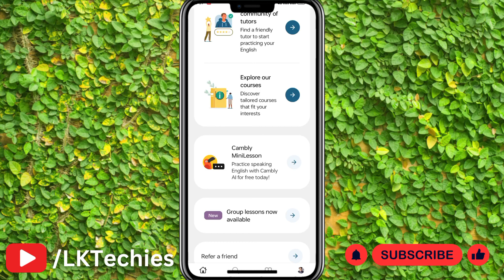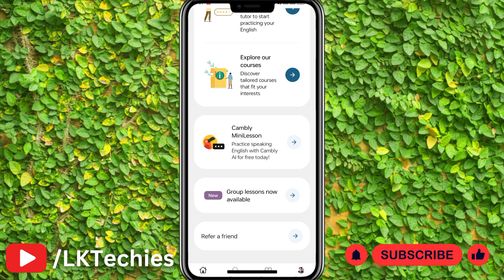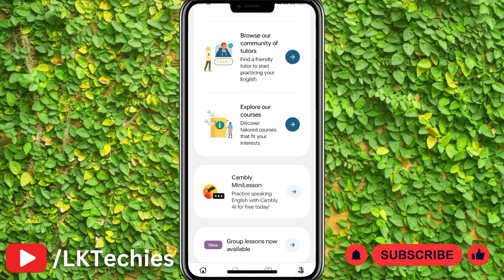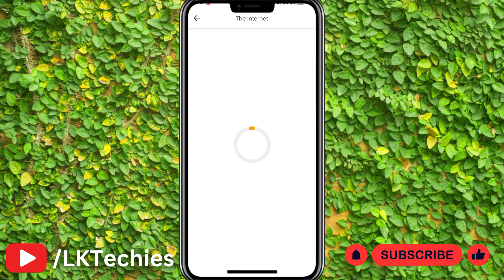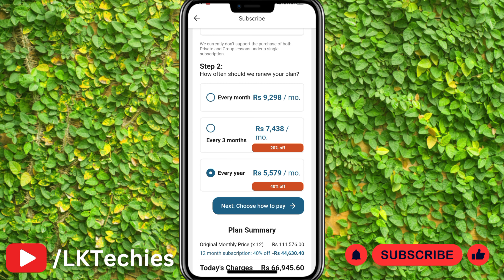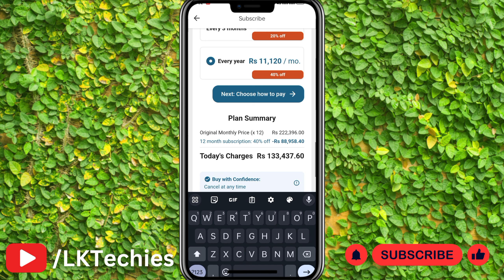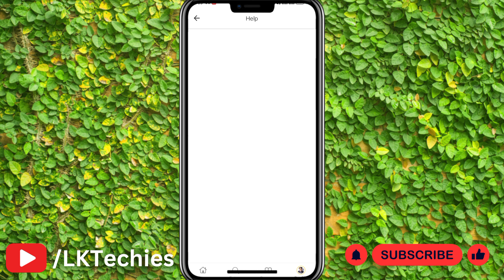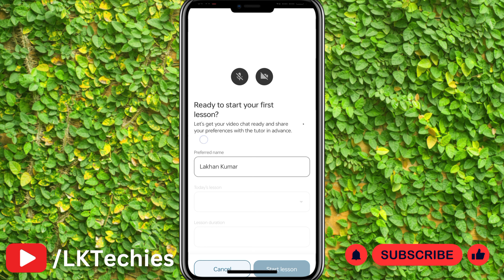Cambly app kaise use kare - How to use Cambly App Review - Cambly free minutes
In this video, I will tell you know to use Cambly App and all its settings. how to book reserve lessons on Cambly, free minutes, recorded lessons history, ai tool for learning English free, and many more. so, please watch till the end.

Practice English with native speakers on Cambly. Get an extra 10-minute lesson with code: lakhan600